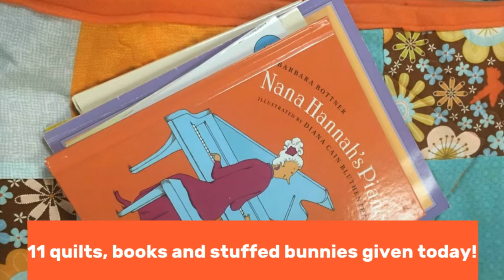Bunny Story Time at PSP HD 1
Learn about our Bunny Story Time program that we bring to People Serving People Homeless Shelter.  The preschool hosts us and they are thrilled to visit with their Bunny Besties.